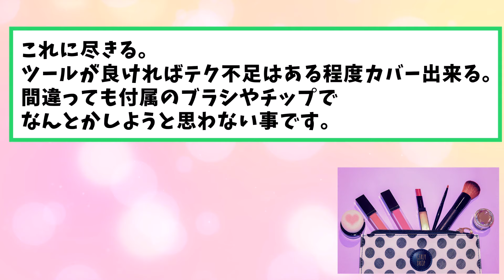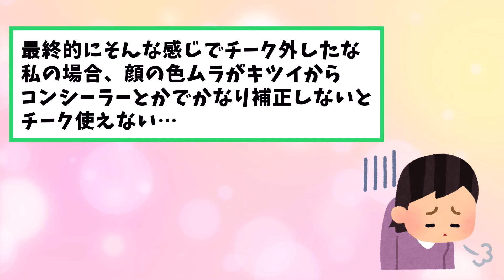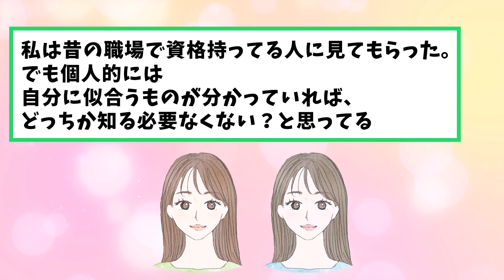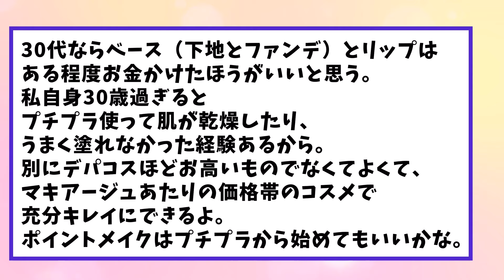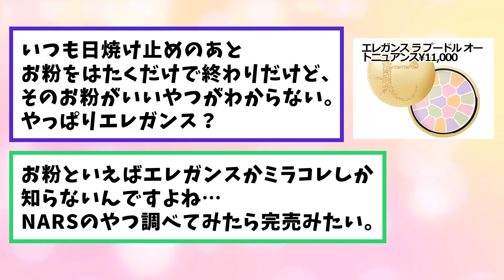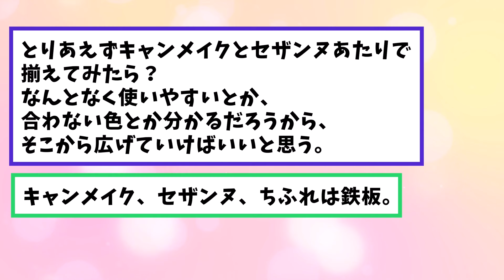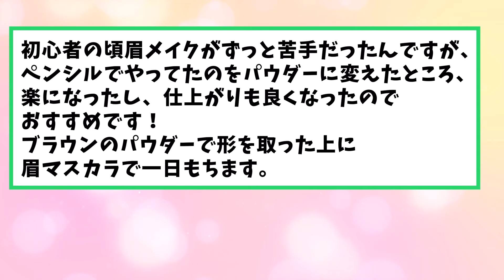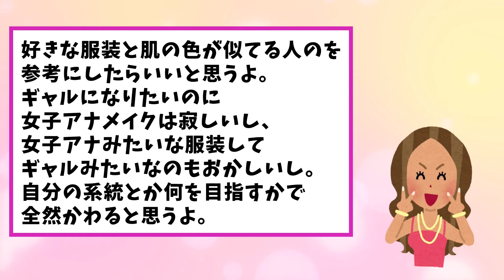【有益雑談】メイク初心者必見！とりあえずこれを買っとけというコスメまとめ（ちふれ・セザンヌ・ケイト・キャンメイク・プチプラ）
▼ネットでコスメ買うなら『Qoo10キューテン』【2人に1人が使ってる】
▼動画に出てきたコスメ・アイテム
・M/A/C#170 シンセティック ラウンド スラント ブラシ
・SIXPLUS貴族のゴールド メイクブラシ11本セット
・フーミーアイブロウブラシ
・セザンヌ 超細芯アイブロウ
・エクセル スキニーリッチシャドウ
・セザンヌ UVシルクカバーパウダー
・セザンヌ ミネラルカバーBBクリーム
・MEDIHEALティーツリーケアソリューション アンプルマスクJEX
・クレ・ド・ポール・レオスールデクラ
・ケイト トーンディメンショナルパレット
・マキアージュドラマティックリップティント
・エスプリーク シフォンマット ルージュ
・コフレドール ピュアリーステイルージュ
・プリマヴィスタ 皮脂くずれ防止 化粧下地
・エレガンス ラ プードル オートニュアンス
・NARSライトリフレクティングセッティングパウダー ルース
・プロテクティングファンデーションプライマー
・エレガンス モデリング カラーアップ ベース
・フェースアップパウダー2023
・キャンメイクマシュマロフィニッシュパウダー
・Chacottエンリッチングパウダー クリアヴェール
・コスメデコルテ フェイスパウダー
・YSLアンクル ド ポー オール アワーズ セッティングパウダー
・ジバンシイ プリズム・リーブル
・ちふれ メーキャップ ベース クリーム UV
・セザンヌ ナチュラル チークN
・ケイト デザイニングアイブロウ3D
・ヴィセ ヴィセ リシェ アイブロウパウダー
・デジャヴュアイブロウカラー
・エトヴォスミネラルUVベール

ガールズちゃんねるの美容・コスメ関連を中心に、役立つ書き込みをまとめてご紹介します。